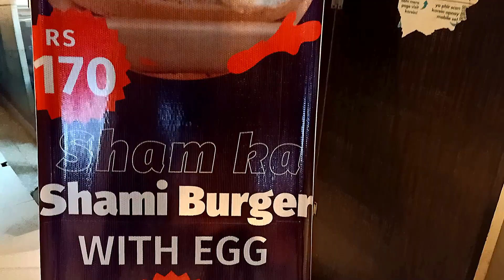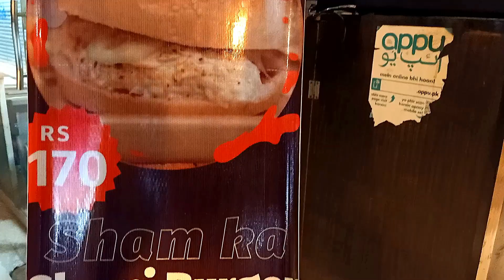Shaam ke Waqt ki Aesi Zabrdast Food Deal Sirf Rs.760 wo Bhi Drinks ke Sath I Flame House Burgers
Flame House recently launched a Evening Time Deal which includes Anda Shami Burger, Shame Burger, Chicken Fried Strips and Crispy Fried Roll with Cold Drinks or Fries in just Rs.760. You can also get separate item as Food Deal.

Flame House Details here;
Address: Shop-6, Street 9, Rahat Appartment, Block-L, North Nazimabad, Karachi, Pakistan
Home Delivery: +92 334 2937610

I must recommend to taste their Extreme Delicious Food Deal at Flame House Restaurant Karachi Street Food.

Live Full, Eat Well, Have Fun!

* Pakistani Vlogger
* Vlogger
* Karachi Vlog
* Food Vlogs
* In urdu
* In hindi